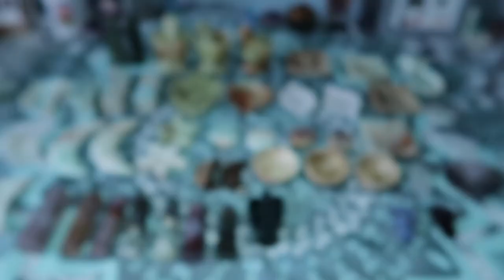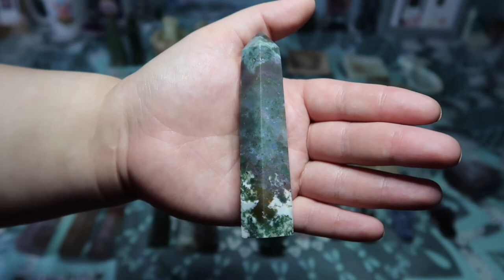Crystal Corner 🔮 | Crystal Seller Haul 31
Hi All and welcome back!
In this super fun sellers haul I will be showcasing the new handpicked crystals I have selected for my Etsy shop. This is all possible thanks to you and hope you enjoy!

Genre and Mood: Dance & Electronic + Happy